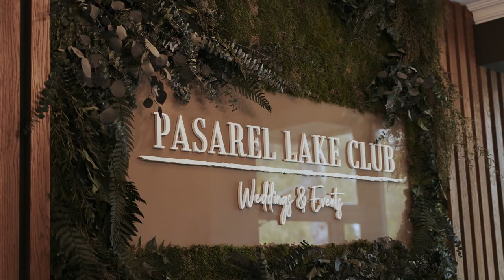Сватбен трейлър | Сватбено видео от Пасарел Лейк клуб | Сватбен Видеооператор - Илиян Георгиев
Повече за мен като сватбен видеооператор и моята работа, може да научите тук
Ще се радвам да последвате и харесате сватбените ми видеа:

Фотосесията е в Ботаническата градина в София, където буйната природа ражда вълшебство. Там, във всеки ъгъл, красотата на цветята и разнообразието от растения обгръщат нежността на булката. Стъпвайки по пътеките на градината, тя се превръща в едно с прекрасния фон на природата.

Булката, излъчваща изключителна нежност и красота и се влива перфектно в естетиката на околната среда. Тя е като част от приказка, която заобикаля всяко ярко цвете и всяко изкусително дърво в ботаническата градина.

Във всеки кадър бликва красотата на Пасарел Лейк, озарен от слънчевите лъчи, разиграващи се върху повърхността на езерото. Ресторантът е не само уникален по своя дизайн, но и чрез впечатляващата си атмосфера.

Това сватбено видео разкрива красотата на природата, съчетана от елегантност и нежност, допълнена от изискаността на мястото, което се вписва хармонично в приказната история на този специален ден.

Живописният пейзаж, обрамен от върхове на планината, създава вълнуваща идилична атмосфера. Снимките се пренасят в ресторант Пасарел Лейк, където украсата е откроено стилна - с финес и изисканост във всяка детайл.

Are you looking for a Wedding Videographer?
Iliyan Georgiev is a Wedding Videographer based in Bulgaria, Sofia. I would love to be your Wedding Videographer for your Wedding.

Търсите си сватбен видеограф?
Илиян Георгиев е сватбен видеограф от София, България. Бих се радвал да бъда видеографът за Вашата сватба.